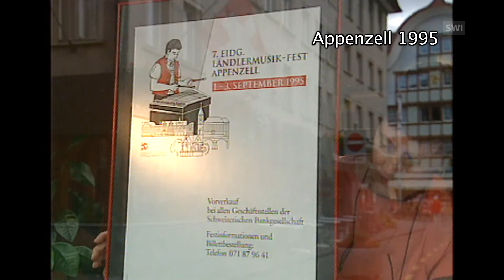The song dominating the 2015 folk music festival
For the first time in the history of Switzerland’s federal folk music festival, a theme tune has been composed to be played by all the participating music groups.
The author is Hanspeter Zehnder from Aarau, where the festival takes place from 10-13 September. He’s the leader of the ‘Ländler-Wurlitzer’ group, one of the 300 music bands participating in this year’s event.
The federal folk music festival has been running since 1971 and takes place every four years. It’s the biggest festival of its kind in the alpine country, and is expected to attract 100,000 visitors this year. The picturesque old town of Aarau will be dominated by the event, with 20 different concert areas aside from the three music stages.
swissinfo.ch looks back at the highlights from past festivals, and meets Zehnder and his group as they prepare for the stage. He tells swissinfo.ch: “A federal festival, whether it’s for music, yodeling or Swiss wrestling, is important for maintaining and fostering Switzerland’s customs and traditions.” (SRF/Julie Hunt, swissinfo.ch)